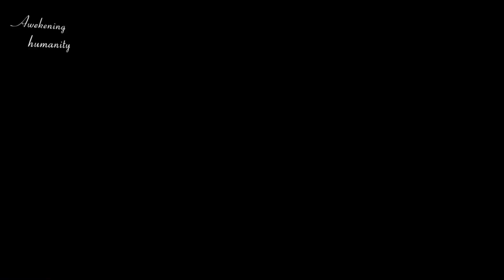11 crucial differences